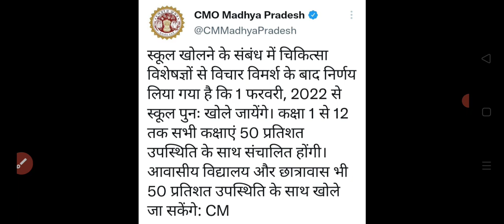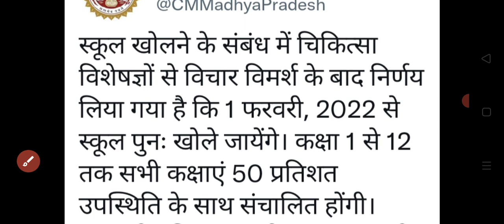मध्य प्रदेश के सभी छात्रों के लिए विशेष सूचना 1 फरवरी से शुरू हो रहे हैं आपके स्कूल